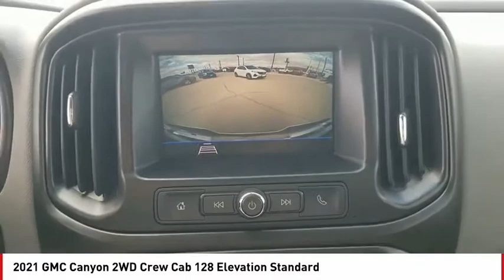2021 GMC Canyon San Angelo TX S21375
2021 GMC Canyon 2WD Crew Cab 128 Elevation Standard

EPA 25 MPG Hwy/19 MPG City! Bluetooth, Aluminum Wheels, Back-Up Camera, iPod/MP3 Input, Satellite Radio. 2WD Elevation Standard trim. Warranty 5 yrs/60k Miles - Drivetrain Warranty; READ MORE! KEY FEATURES INCLUDE Back-Up Camera, Satellite Radio, iPod/MP3 Input, Bluetooth, Aluminum Wheels. MP3 Player, Electronic Stability Control, Bucket Seats, 4-Wheel ABS, Tire Pressure Monitoring System. EXPERTS REPORT Great Gas Mileage: 25 MPG Hwy. WHO WE ARE Our experienced and professional staff here at Mitchell Buick-GMC in San Angelo, Texas, your Midland GMC and Buick, serving Ballinger and Odessa, is here to help you choose the perfect vehicle. Give us a call, send us an e-mail, or just come by and see us from any of the neighboring cities of Midland, Ballinger, Odessa, or any city in Central Texas. Fuel economy calculations based on original manufacturer data for trim engine configuration. Please confirm the accuracy of the included equipment by calling us prior to purchase.